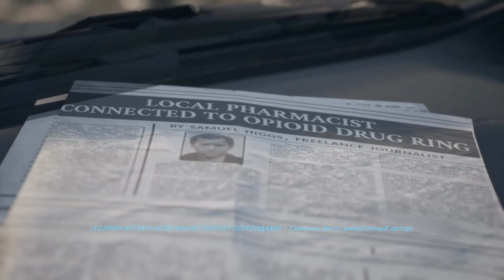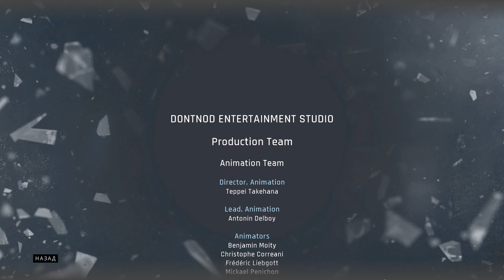Twin Mirror - Клубок распутан. Дело закрыто #8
Twin Mirror